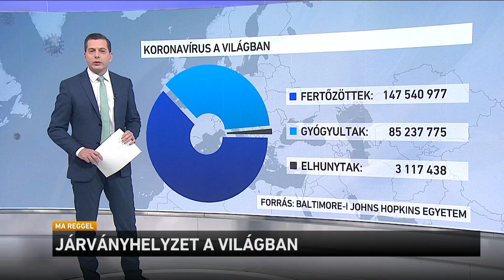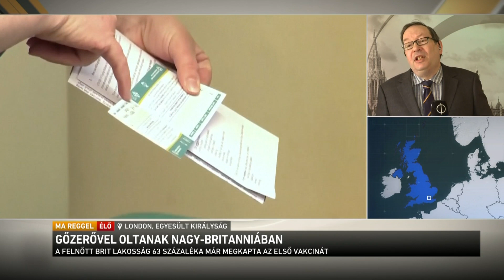Vírushelyzet Európában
Koronavírus körképünk következik, itt az M1-en. Először nézzük a világ adatait.
A járványban fertőzöttek száma ma reggelre több mint a 147 millió 540 ezer fő a világban. A betegség következményében elhunyt több mint 3 millió 117 ezer ember, és több mint 85 millió 237 ezer fő már felgyógyult a járvány okozta megbetegedésből.
Ma az Egyesült Királyságba, Spanyolországba és Ukrajnába kapcsolunk.
Továbbra is gőzerővel oltanak Nagy-Britanniában. A beadott dózisok száma már meghaladta a 45 milliót. Ez azt jelenti, hogy a felnőtt brit lakosság 63 százaléka már megkapta a vakcina első adagját. London, Kertész Róbert.
Spanyolországgal folytatjuk. Úgy néz ki, nem emelkedik tovább a koronavírus-fertőzések száma. A múlt hétvégén mintegy 20 ezer új fertőzöttet regisztráltak, megközelítőleg ugyanannyit mint az azt megelőző két hétvégén. A járványügyi szakemberek bizakodóak és már az oltási kampány eredményét látják a fertőzésszámok mérséklődésében.
Ukrajnába megyünk tovább, ahol az elmúlt napokban valamelyest stabilizálódott a járvány terjedése, és a hatóságok is egyre több régióban rendeltek el enyhítéseket. Közben az oltási kampány még mindig vontatottan halad. A részletekről K. Debreceni Mihállyal beszélgetünk.